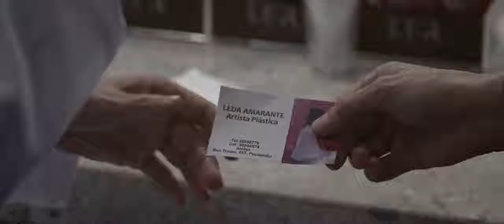Querida Mamãe • Trailer • Estreia 17/MAI